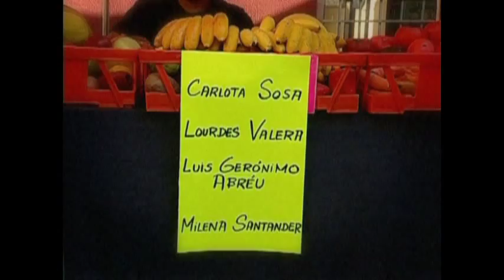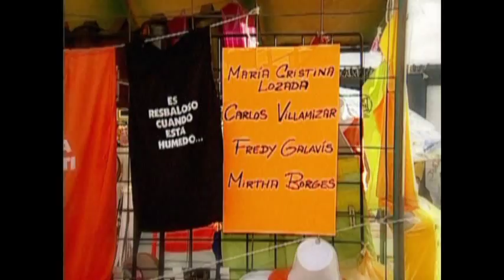Ciudad Bendita (entrada)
Esta telenovela contemporánea se centra en un amor no correspondido. Un amor intenso y tenaz, pero prácticamente sin esperanzas, que representa un dilema universal con el cual millones de televidentes en todo el mundo podrán identificarse porque cualquiera que haya amado sin ser correspondido se sentirá cautivado por esta historia.

Juan Lobo vive para la música. Talentoso pero con mala suerte, está regresando a su país después de una fracasada gira con su banda en el exterior. En el autobús que lo lleva a casa, conoce a la chica de sus sueños, Bendita, quien también va de regreso con sus ilusiones destrozadas. Ella viene de consultarse con un médico, el último en una larga lista de especialistas que le han informado que no hay remedio para su mal.

Así, el destino une a dos personas comunes, totalmente diferentes al estereotipo de belleza perfecta esperado en los protagonistas de una telenovela. Juan Lobo no es precisamente un galán, aunque su alma poética y carácter noble compensan su falta de atractivo físico. Y Bendita, aunque linda por dentro y por fuera, tiene un impedimento físico que la mantiene alejada de los hombres: es coja.

Da la casualidad que Juan Lobo y Bendita viven en la misma zona de la ciudad, una comunidad humilde donde la gente lucha día tras día por ganarse la vida. Mientras más ve Juan Lobo a Bendita, más se enamora de ella. Pero ella sólo lo considera un amigo, el mejor que jamás ha tenido. La tragedia de Juan Lobo es que Bendita ha caído víctima del peligroso encanto de Yunior, un don juan vanidoso y superficial, siempre a la busca de su próxima conquista.

Mientras Juan Lobo trata desesperadamente de ganarse el amor de Bendita, un desfile de pintorescos personajes gira alrededor de la pareja principal, añadiendo humor, diversión e interés humano a través de fascinantes subtramas que complementan la historia central. Desde la tía de Juan Lobo, Maga, una madre soltera que hace lo mejor que puede para darle una vida decente a su hijo, hasta el gracioso Puro, el comerciante más próspero de la vecindad, quien siente una  atracción especial por las mujeres gordas e insiste en sobrealimentar a su esbelta esposa Ciudad Bendita retrata, de manera brillante, la vida de gente común en cualquier metrópolis moderna, mientras cuenta la eterna historia de un amor imposible.